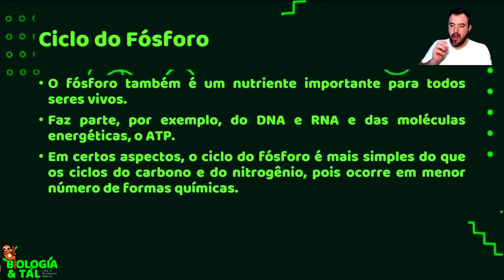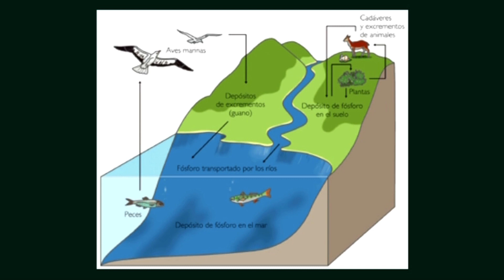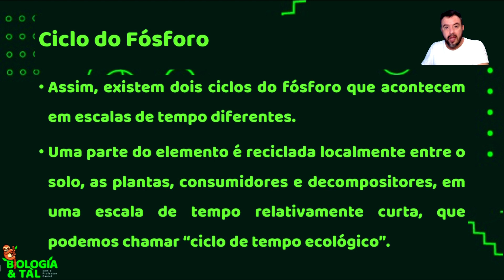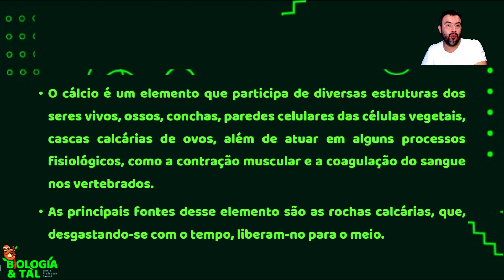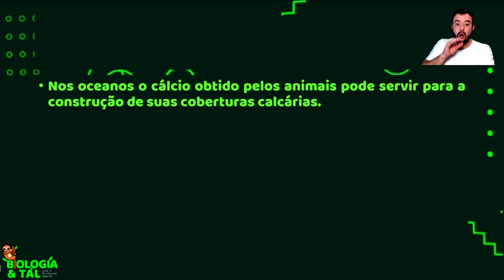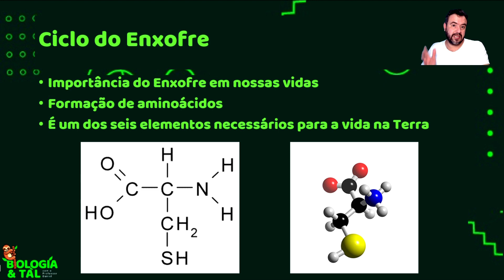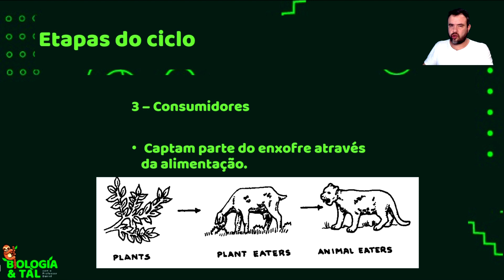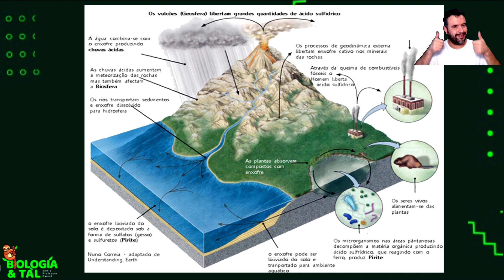Ciclos Biogeoquímicos (Cálcio, Fósforo e Enxofre)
Este é o terceiro e último vídeo onde estaremos falando sobre os ciclos dos elementos químicos essenciais para a vida!

Neste vídeo estaremos falando dos ciclos do cálcio, do fósforo e do enxofre, tão essenciais para os seres vivos!

Se você quer saber mais sobre este tema se ajeita aí e vem comigo para mais esta incrível aula!